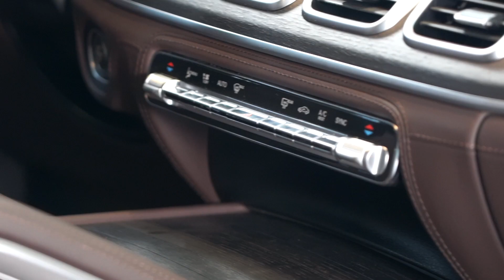Mercedes GLS 167. Дизайн и перетяжка салона Мерседес GLS 2021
Приезжайте в гости➡️ (адрес и отзывы в Яндекс.Картах🗺)

В проекте по перетяжке салона в этом Mercedes GLS были проведены следующие работы:

В этом проекте по перетяжке салона в Mercedes-Benz GLS были проведены следующие работы:

Стандартный объем работ по перетяжке салона автомобиля: два ряда сидений, центральный подлокотник, вставки на дверях.
Для моделей GLE и GLS практически всегда базовый пакет дополняют центральным тоннелем и панелью торпедо, чтобы создать соответствующий премиальному автомобилю насыщенный интерьер.
Обивка пошита из натуральной кожи с гладкой текстурой наппа.
Наппа — благородный и изысканный материал с мягким холеным блеском, который преображает салон любого автомобиля.
Салон выполнен в темно-коричневом оттенке эспрессо.
Палитра коричневых оттенков — удачный выбор для тех автовладельцев, кто устал от приевшихся черных и серых вариантов, но не готов к ярким цветовым решениям.
В коричневой гамме можно найти много интересных оттенков — от строгих и сдержанных, как в этом проекте, до более мягких и уютных или ярких и необычных.
Декоративная составляющая салона — фигурная отстрочка расплетающимися ромбами и перфораций по форме отстрочки.
Этот дизайн — копия решения для нового поколения Mercedes-Benz Gelandewagen AMG.
Все сложные паттерны перфораций, отстрочек и вышивок мы делаем на нашем уникальном ЧПУ-станке.
Станок был собран по нашему проекту на китайском заводе промышленного швейного оборудования Richpeace.
На нем можно создавать и выполнять любые узоры перфораций, отстрочек и вышивок и выполнять их с высочайшей точность (максимальное отклонение — 0,15 мм).

1️⃣ Больше десяти лет опыта в перетяжке, дооснащении и шумоизоляции автомобилей всех моделей;
2️⃣ Команда тщательно подобранных мастеров с опытом по специальности не менее трех лет;
3️⃣ Широкий выбор материалов: от экокожи всех цветов и фактур до лент ремней безопасности;
4️⃣ Уникальный станок для сложных и необычных отстрочек, перфорацией и вышивок;
5️⃣ Собственные разработки опций дополнительного комфорта;
6️⃣ Скорость работы: перетяжка руля — от двух часов, перетяжка салона — от четырех часов;
7️⃣ Возможность заказать комплекс услуг в одном месте на выгодных условиях;
8️⃣ Гарантия на все наши работы от двух лет;
9️⃣ Возможность выбрать и заранее заказать услугу онлайн;